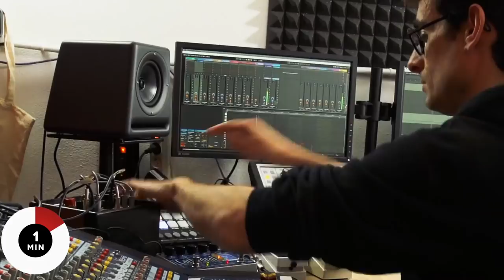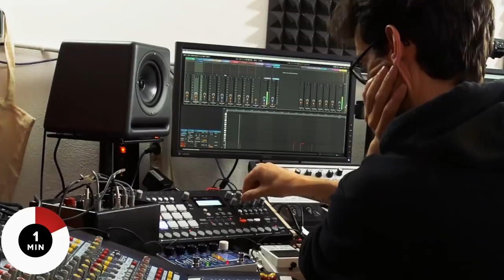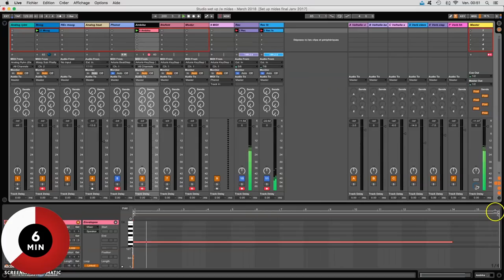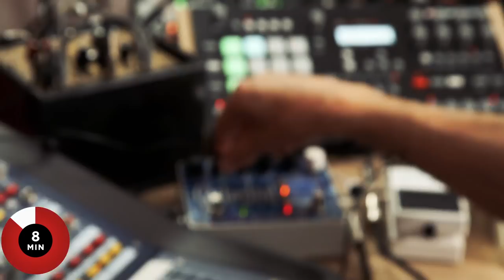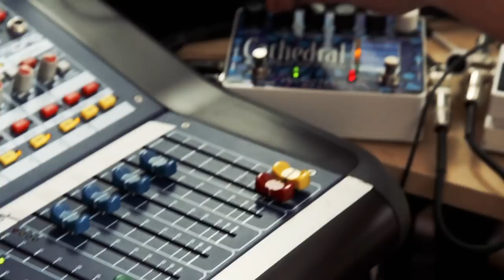Madben - Against The Clock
Madben is one of a fresh generation of producers putting French techno on the map. His debut album Fréquence(s), released earlier this year, is a heady mix of Motor City grooves and colorful synth melodies that share the same musical DNA as legends like Laurent Garnier.

For this week's episode of Against The Clock we visited Madben's studio in Paris to see what he could make in 10 minutes. He challenged himself by opting for a hardware-only setup, building a punchy techno roller with his Elektron Analog Rytm, Kilpatrick Phenol semi-modular synth and lots of effects and other hardware.